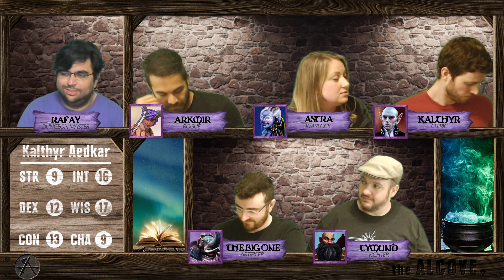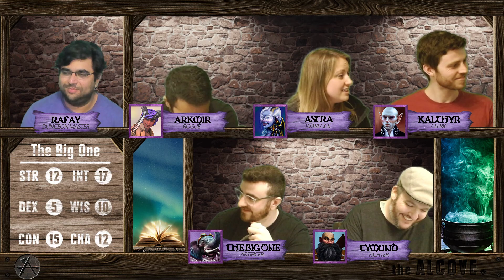The Path Forward | The Chaoslands | Episode 24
The Iron Will weighs their options and figure out where their journey may lead to next as they leave Ward 3 behind.

Watch the Alcove live Wednesdays at 8pm EST on Twitch

"Song title: [ Caitlyn, the Sheriff of Piltover (Piano Arrangement) ]
Artists: [ Riot Music Team, Harlan Hodges ]